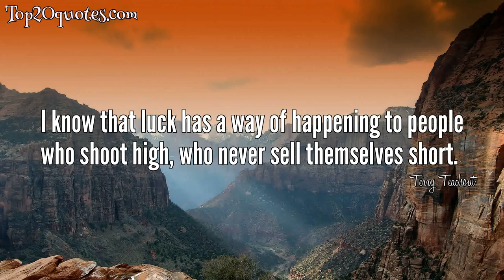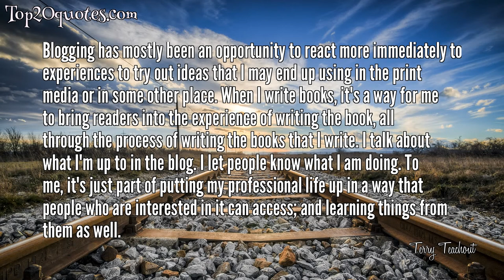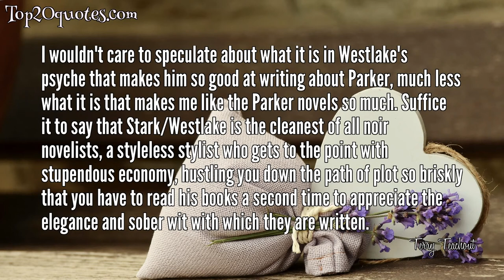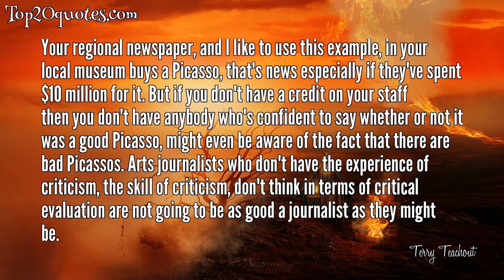🔥 Top 20 Quotes of Terry Teachout - Critic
Top 20 Quotes of Terry Teachout:
 ✪ I know that luck has a way of happening to people who shoot high, who never sell themselves short.
 ✪ A critic should always strive to recapture the sense of wonder and surprise with which he first beheld a now-familiar work of art.
 ✪ (R)eality TV (is) a medium dedicated to the proposition that with the help of judicious editing, carefully chosen half-wits can hold the attention of millions of their fellow half-wits for weeks on end.
 ✪ I was interested in Armstrong to begin with because he is the most important figure in Jazz in the 20th Century. There's simply no question about it. I mean, if you're going to compare him to somebody, it's Shakespeare in terms of centrality of the tradition, in being at the beginning of it.
 ✪ Whether early or late, the Parker novels are all superlative literary entertainments.
 ✪ EXTREMELY FUNNY! A SUPER-VIRTUOSO! I expected to enjoy 'The Two and Only,' but I didn't expect to be touched, much less to find my eyes growing moist.
 ✪ We are born into a vast room whose walls consist of a thousand doors of possibility. Each door is flung open to the world outside, and the room is filled with light and noise. We close some of the doors deliberately, sometimes with fear, sometimes with calm certainty. Others seem to close by themselves, some so quietly that we do not even notice.
 ✪ Blogging has mostly been an opportunity to react more immediately to experiences to try out ideas that I may end up using in the print media or in some other place. When I write books, it's a way for me to bring readers into the experience of writing the book, all through the process of writing the books that I write. I talk about what I'm up to in the blog. I let people know what I am doing. To me, it's just part of putting my professional life up in a way that people who are interested in it can access; and learning things from them as well.
 ✪ This impeccably researched study of the classic black insult game may be the funniest work of serious scholarship ever published.
 ✪ I should also mention that the Neue Galerie is piping music into the galleries where "Klee and America" is hanging, a practice for which vulgar is not even close to the word. Yes, I like Schumann's Carnaval, but I'm damned if I know why anybody thinks the paintings of Paul Klee profit from being viewed with Carnaval playing in the background.
 ✪ The best of Donald Westlake's pseudonymous thrillers about Parker, the toughest burglar who ever lived. . . .Out of print for years and years, Butcher's Moon is the ultimate Parker novel, best read as an installment in the series as a whole but comprehensible and wholly satisfying on its own.
 ✪ Direction is the most invisible part of the theatrical art. It's not like the conductor in the symphony orchestra performance because he's standing in front of you waiving his arms. You now what he's doing. You don't know what the director is doing unless you know a lot about theater and even then you can only deduce it. You know it when you go to rehearsal. You really know it when they are rehearsing something of yours. I learned more in the rehearsals for The Letter than I have ever dreamed of know in the theater as a critic. If it doesn't make me a better critic, I'm an idiot.
 ✪ I wouldn't care to speculate about what it is in Westlake's psyche that makes him so good at writing about Parker, much less what it is that makes me like the Parker novels so much. Suffice it to say that Stark/Westlake is the cleanest of all noir novelists, a styleless stylist who gets to the point with stupendous economy, hustling you down the path of plot so briskly that you have to read his books a second time to appreciate the elegance and sober wit with which they are written.
 ✪ I've always loved opera; it never occurred to me that I would write a proper libretto. One of my closest friends is a composer, Paul Moravec, and a few years ago, Paul and I were at lunch, and I said to him, "you really have to write an opera." So, he says very casually to me, "I'll do it if you write the libretto." Well, little did I know that the within a couple of years we would end up getting a commission from the Santa Fe Opera to write an opera together, "The Letter," which turned out to be the most successful commissioned opera in the history of the Santa Fe Opera.
 ✪ The wonderful thing about theater is that anything, no matter how tendentious, no matter how stupid it sounds at first glance, can be mad